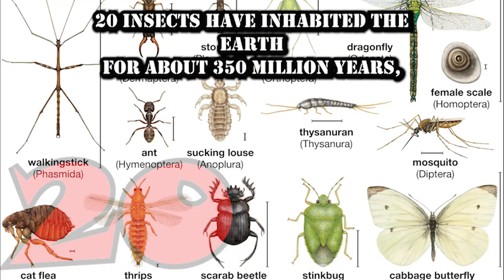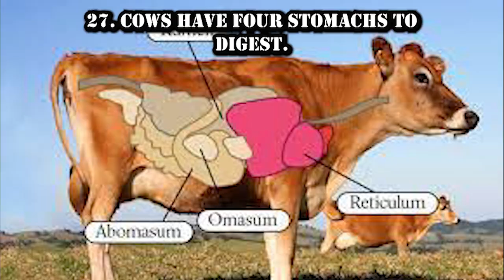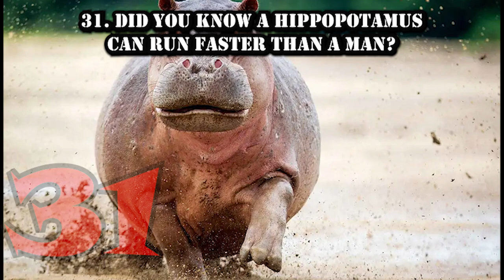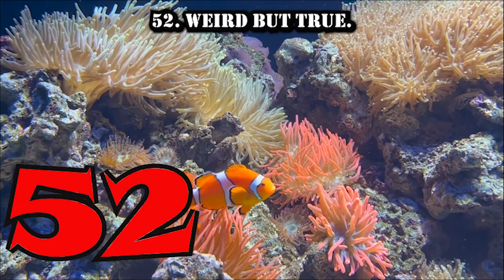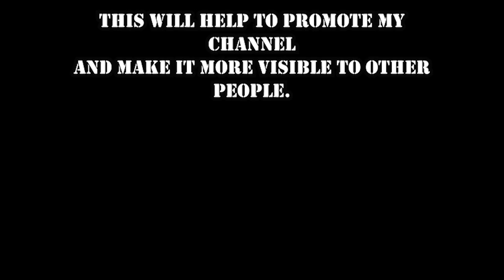Animal Amazing Fun Facts That Will Make You Say "Wow!"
Bertie TV is a YouTube channel for kids stories with voice over. The channel features a variety of stories, including classic fairy tales, original stories, and educational stories. All of the stories are narrated in a clear and engaging voice, and they are accompanied by high-quality illustrations.

Bertie TV is a great resource for parents and educators who are looking for ways to entertain and educate their children. The stories on the channel are both fun and educational, and they can help children to develop their imagination, creativity, and critical thinking skills.

Searchable Keywords:

kids stories
voice over
fairy tales
original stories
educational stories
children's entertainment
early childhood education
preschool education
kindergarten education
elementary education
family entertainment
Detailed Description:

Bertie TV is a YouTube channel that features a variety of kids stories with voice over. The channel is designed for children of all ages, and it offers a wide range of stories to choose from, including:

Classic fairy tales, such as Cinderella, Snow White, and Sleeping Beauty
Original stories, such as The Little Robot Who Lost His Way and The Magic Treehouse
Educational stories, such as The Importance of Brushing Your Teeth and The Water Cycle
All of the stories on Bertie TV are narrated in a clear and engaging voice, and they are accompanied by high-quality illustrations. The stories are also designed to be educational, and they can help children to learn about a variety of topics, such as:

The importance of family and friendship
The importance of being kind and helpful
The importance of following their dreams
The importance of being brave and facing their fears

Here are some examples of the types of stories that you can find on Bertie TV:

The Three Little Pigs: This classic fairy tale teaches children the importance of hard work and perseverance.
The Ugly Duckling: This story teaches children that it is important to be kind to others, even if they are different from you.
The Tortoise and the Hare: This story teaches children that it is important to work hard and never give up on their dreams.
The Boy Who Cried Wolf: This story teaches children the importance of telling the truth.
The Lion King: This story teaches children about the importance of family and friendship.
Toy Story: This story teaches children about the importance of imagination and creativity.
Finding Nemo: This story teaches children about the importance of perseverance and overcoming their fears.
Wall-E: This story teaches children about the importance of protecting the environment.
Inside Out: This story teaches children about the importance of emotions and how to deal with them in a healthy way.
Coco: This story teaches children about the importance of family and tradition.
Onward: This story teaches children about the importance of brotherhood and following their dreams.
Soul: This story teaches children about the meaning of life and what it means to be human.
Turning Red: This story teaches children about the importance of self-acceptance and embracing their individuality.

How to Use Bertie TV:

Bertie TV is easy to use. Once you have found a story that you want to watch, click on the thumbnail to play it. The video will start playing automatically, and you can enjoy the story.

If you want to watch a story again, simply click on the "Add to Watch Later" button. This will add the video to your Watch Later playlist, and you can watch it again at a later time.

Tips for Parents:

Use Bertie TV as a way to bond with your children. Watch the stories together and discuss them afterwards.
Encourage your children to ask questions about the stories. This is a great way to help them to understand the stories better and to develop their critical thinking skills.
Use Bertie TV as a way to teach your children about